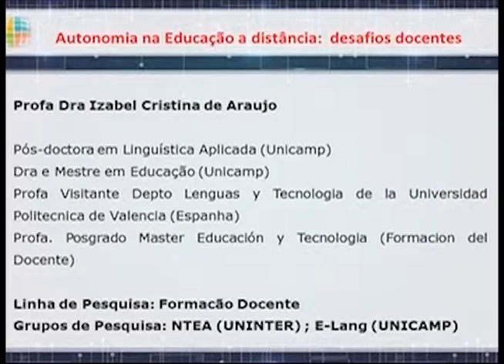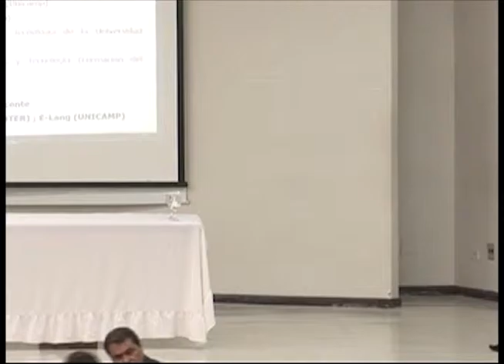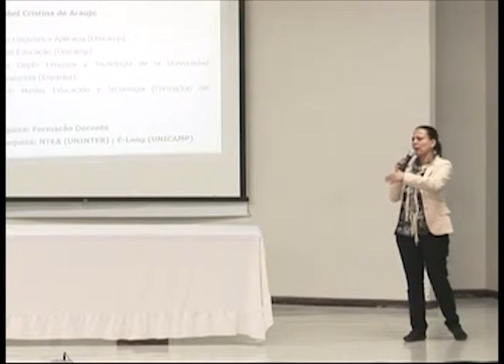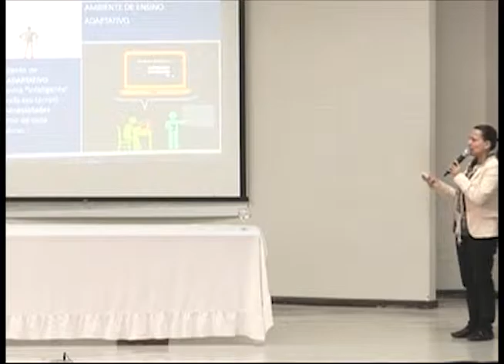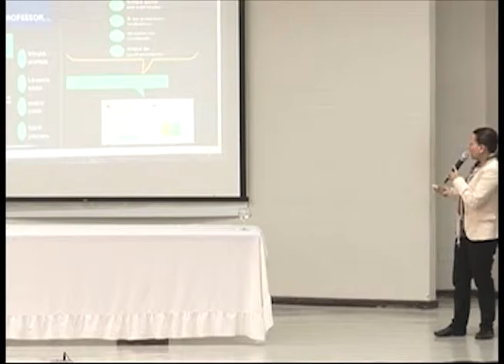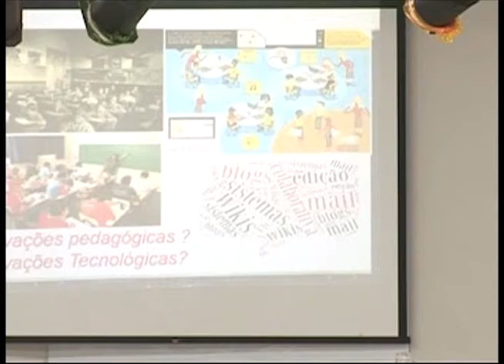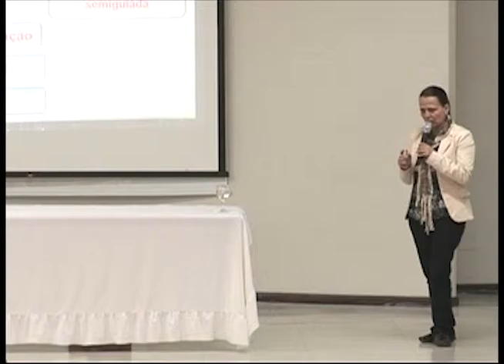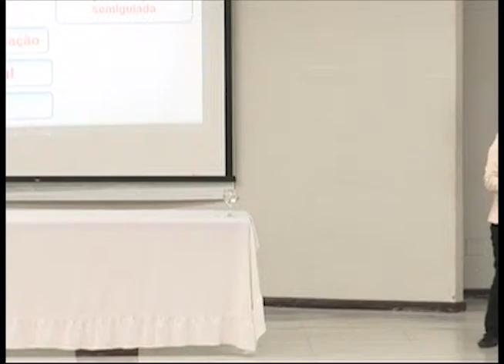20151126 II SEMINÁRIO DE CULTURA DIGITAL Isabel Cristina de Araújo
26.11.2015 II Seminário de Cultura Digital, Conhecimento e Novos Cenários de Ensino